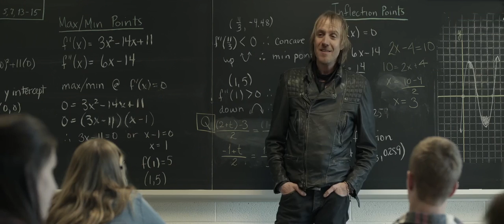Len and Company Trailer 2016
Release: June 10, 2016

Director: Tim Godsall

Writer: Tim Godsall, Katharine Knight

Cast: Rhys Ifans, Juno Temple, Jack Kilmer, Keir Gilchrist, Kathryn Hahn, Elias Toufexis, Tyler Hynes, Jonathan Potts, Mark O'Brien, Tracey Hoyt, Peter Outerbridge, Matt Baram, Justin Mader, Jenny Raven, Chris Young, Dale Whibley

Genre: Comedy